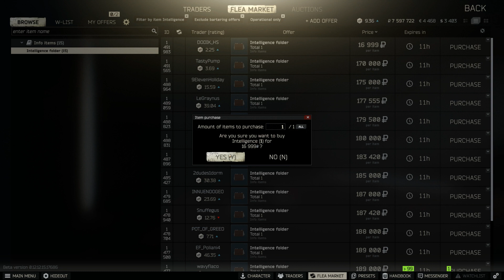TARKOV WIPE COMPLATION - BEST KILLS - LOOT - FUNNY MOMENTS!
Hey All!
SpengBoi here bringing you every clip I've had this wipe in Escape from Tarkov.
I've only played half of the wipe so I'm not that far ahead but I've had a blast!